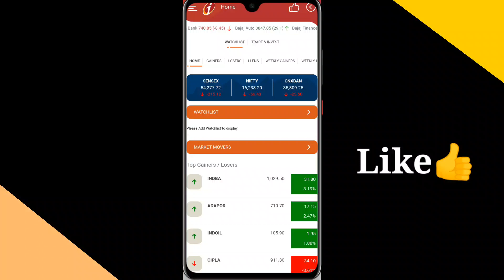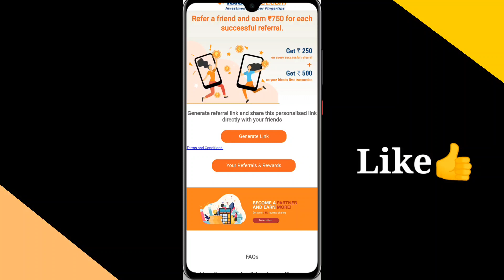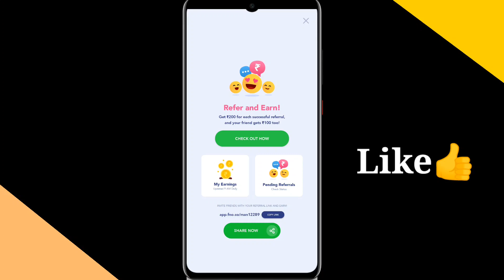🔥Best App to Earn💰Money earning apps telugu||how to earn money online telugu